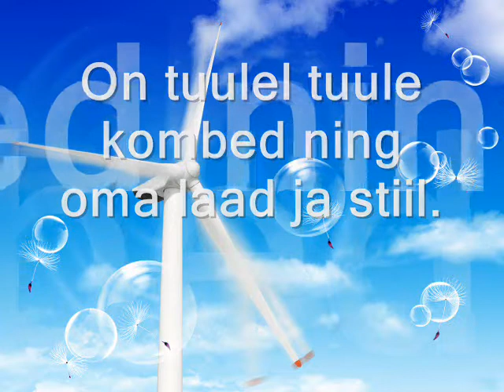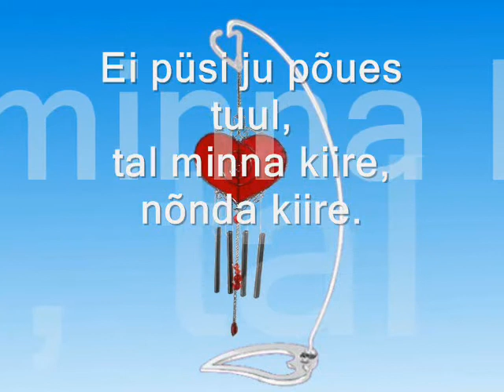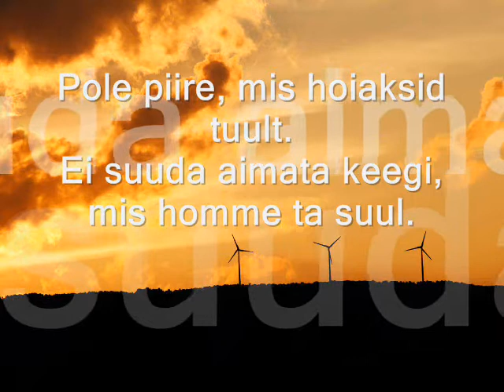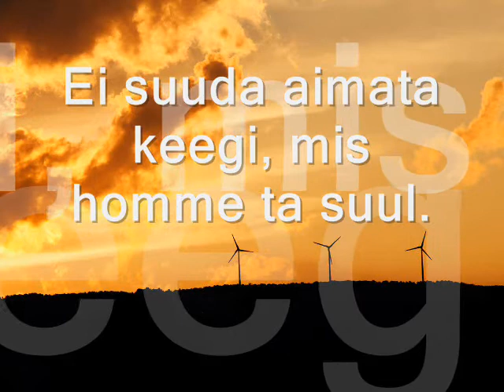Monitor & Marika Uus - Tuulte teed (orig.: Pussycat - Teenage Queenie; 1981)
Muusika: M. Wilson
Eestikeelsed sõnad: Peep Liblik

Kas ilmsi oli see või unes kõigest vaid?
Sa tulid äkki ja äkki olid läind.
Kus siis kõik need lilled jäid,
mis mul tõotas su suu?
Ei püsi ju põues tuul.
Tal minna kiire,
nõnda kiire.

On tuulel tuule kombed ning oma laad ja stiil.
Tal mõned valuvõtted varuks alati.
Südamesse leiab tee.
Veidi on, siis läeb.
Tal minna kiire,
nõnda kiire.

Pole giidi, kes teaks tuulte teed,
kes võiks näidata, kuhu läks kaotsi see mees.
Pole piire, mis hoiaksid tuult.
Ei suuda aimata keegi, mis homme ta suul.

Sa tulid nõnda äkki ja äkki olid läind.
Nüüd hinges ringi sügis käib
ja rebib lehti puult.
On selles süüdi tuul,
kellel kiire,
on aina kiire.